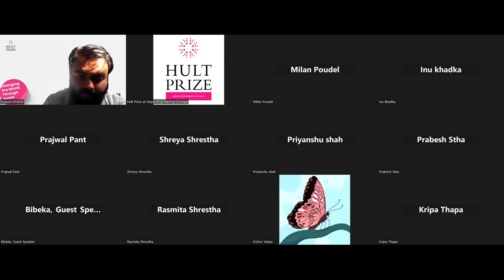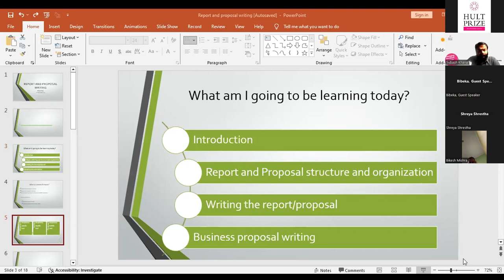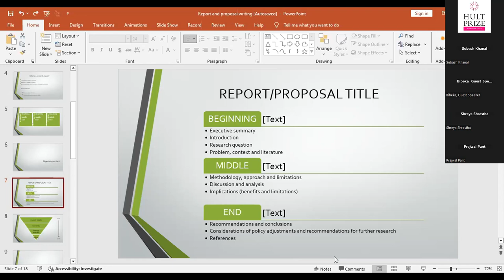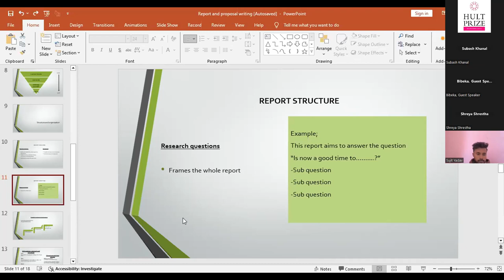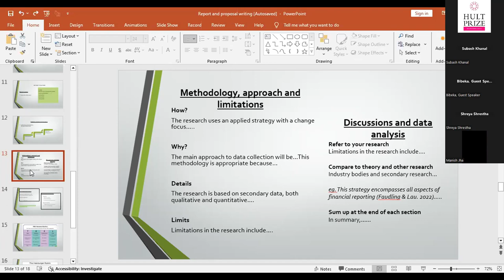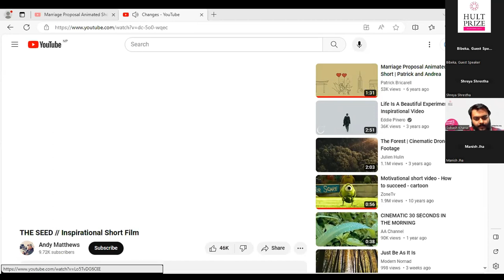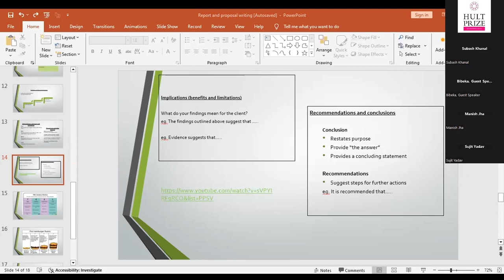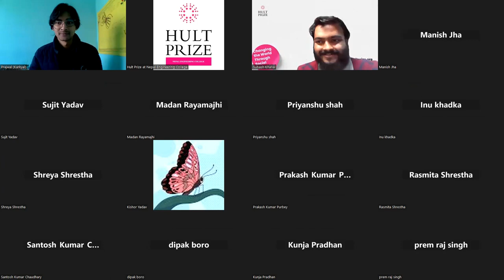Proposal and Report Writing Session - Hult Prize at Nepal Engineering College (nec) 2023/24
Meet our speaker for the "Proposal and Report Writing" session of the Hult Prize at Nepal Engineering College, Ms. Bibeka Thapa, who is dexterous, valiant, and evidently accomplished. Ms. Bibeka Thapa brings over a decade of experience in qualitative analysis, impacting the interpretative community, culture, and readers within the research paradigm.

Talking more about her, she's a Ph.D. scholar in Gender Studies. Additionally, she is a gender analyst and a professional in data dynamics. Her creative personality embraces the nuances of femininity and masculinity, reflecting upon the intersectionality of gender parameters and experiences. Furthermore, she is an avid reader, blending her observational skills to unravel intricate details of feminist theories and developmental research.

Ms. Bibeka Thapa is a lecturer at the Department of Gender Studies at TU. She can effortlessly facilitate meaningful mentoring and take charge of relevant workshops and orientations. Moreover, her expertise extends to interpretative analysis, proposal writing, and storytelling. With this vision and attention to detail, she seamlessly merges into the narrative of social science research.

We are truly fortunate to have such a talented lady share her insights with us. We hope her words will be analytical and insightful for all the students.

Credits:
Subash Khanal (Campus Director)
Subarna Khadka (Deputy Campus Director)
Santosh Kumar Chaudhary (Video Editor)
Prabhat Kumar Chaudhary (Graphics Designer)
Aman Shah (Technical Head)
Prajwal Pant (Event Team)
Shreya Shrestha (Startups Teams )
Rakshya Raut (Media Coordinator)
Suja Baral (Social Media Manager)
Sneha Neupane (Experts Support)
Ram Kishor Yadav (Judges Support)
Sanyukta Shrestha ( Marketing and Communication)
Sudesh Parajuli (Partnerships and Collaborations)
Kripa Thapa (Administrative Co-ordinator)
Inu Khadka (Content Curator)
Sandip Sharma(Photographer / Videographer)